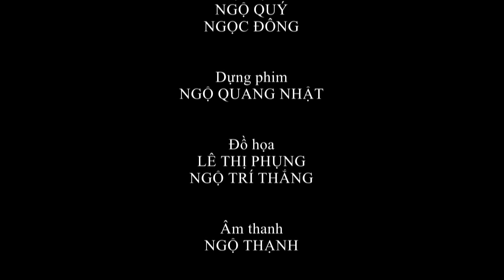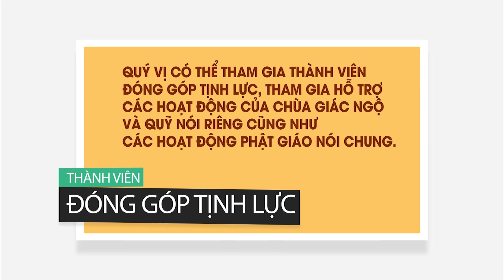Sống tỉnh thức - TT. Thích Giác Giới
Pháp thoại do TT. Thích Giác Giới giảng trong khóa tu Thiền lần 5 tại chùa Giác Ngộ, ngày 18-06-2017